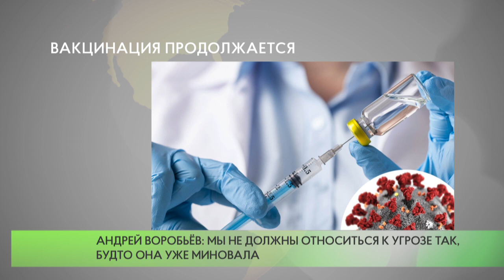Вакцинация продолжается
Темпы вакцинации населения от коронавируса обсудили на еженедельном совещании губернатора Московской области Андрея Воробьёва.